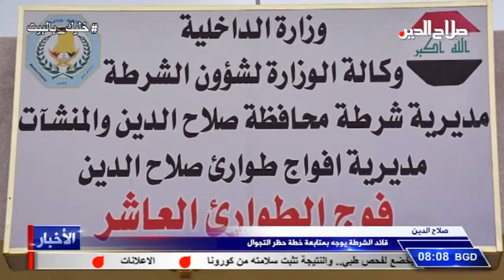صلاح الدين: قائد الشرطة يوجه بمتابعة خطة حظر التجوال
صلاح الدين
قائد الشرطة يوجه بمتابعة خطة حظر التجوال

بناء على توجيهات خلية الازمة في محافظة صلاح الدين زار  قائد شرطة المحافظة اللواء الحقوقي قنديل خليل محمد مقر فوج الطوارئ العاشر والتقى بامر وضباط الفوج  ، ووجه  بالالتزام بالاوامر والتبليغات التي تصدر ومتابعة خطة حظر التجوال وتوعية المواطنين من مخاطر فايروس كورونا وذلك عبر مكبرات الصوت من اجل الحفاظ على سلامتهم ،  كما اوعز اللواء قنديل خليل الى اتخاذ تدابير الحيطة اثناء الواجبات و العمل وفق مظلة القانون .